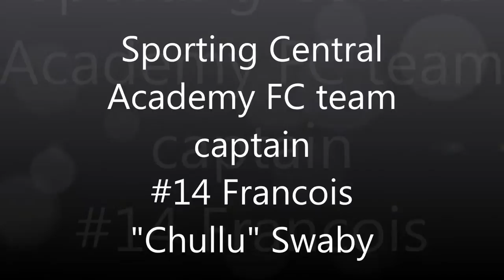#14 Francois "Chullu" Swaby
Francois "Chullu" Swaby #14 has steadily been honing his craft at Sporting Central Academy, Francois is a rare One Club Man this willy striker is a quiet unassuming young man who works hard and is a coaches dream. Currently the captain of Sporting Central Francois is disciplined and commands the respect of his peers through his unrelentingly high work rate and ethics. Follow Francois's progress by checking our FB fan page regularly .